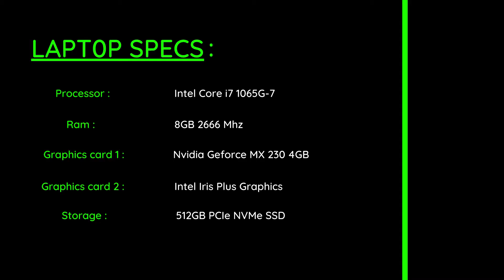Dell Inspiron 15 5000 gaming | Dell inspiron 15 5593 i7 10th generation | Rocket League Gameplay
Hi Guys I am back again with another benchmark video for Dell inspiron 5593 !! this time the title is rocket league its free to play on epic store so go grab a copy its an exciting fast paced game I have only played it 30 mins but its so damn addicting that I am installing it on my main gaming Pc right now xD.
The best thing is it's very less demanding game which make it best for budget or low end gamers it runs flawlessly at 1080p medium setting as you can see in the video, I have recorded the game via game DVR which record at 30 fps that's why you can feel the stutter.

I prefer a smooth experience that's why fps is locked to 60 later in the video which i suggest you all to do as it will not only make the game smoother but also keeps the temp slightly below as your pc doesn't need to push fps to the limits.